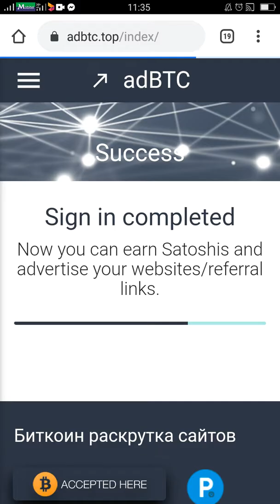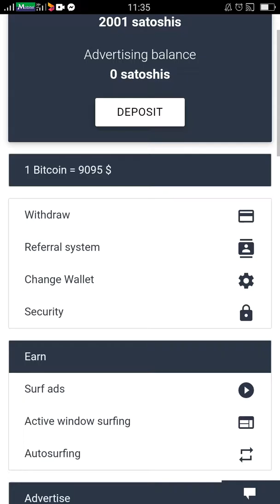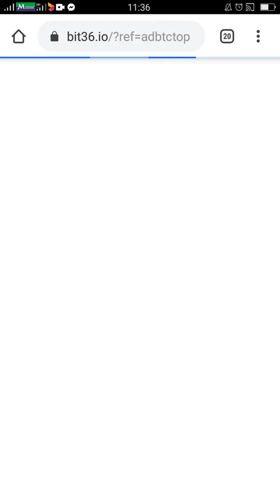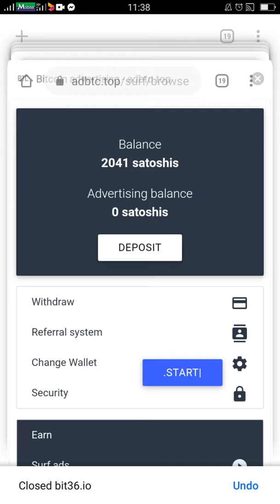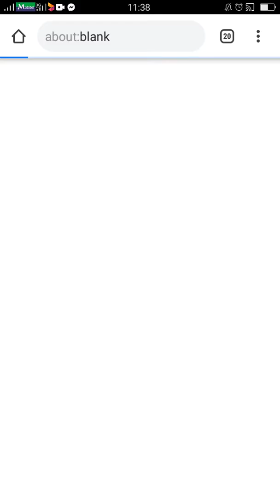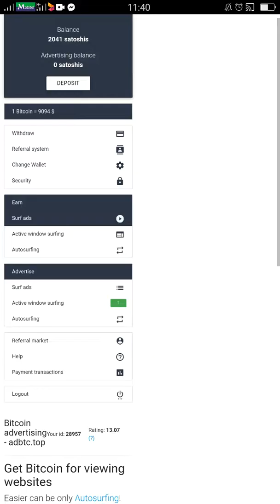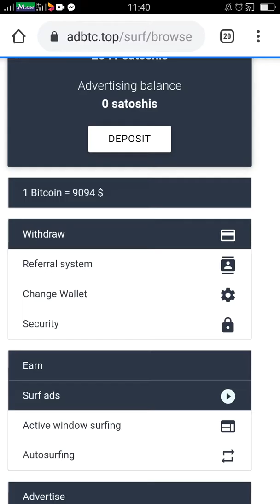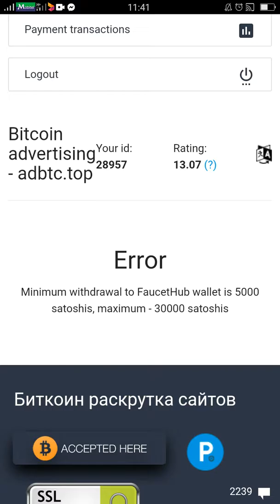Free 772 sathoshi ADBTC sites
Register